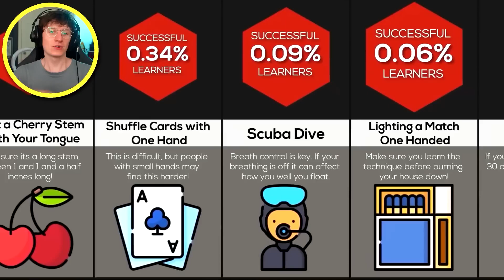JackSucksAtLife has This SUPER RARE Skill...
Do you have an idea for a JackSucksAtClip's video?